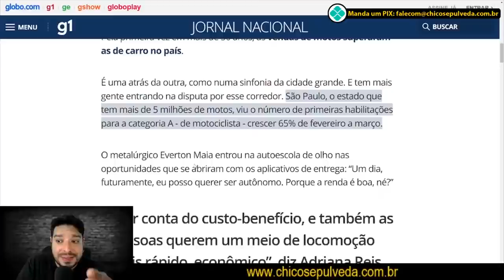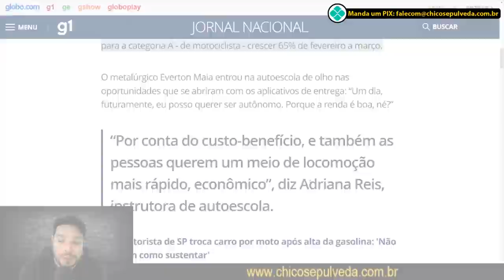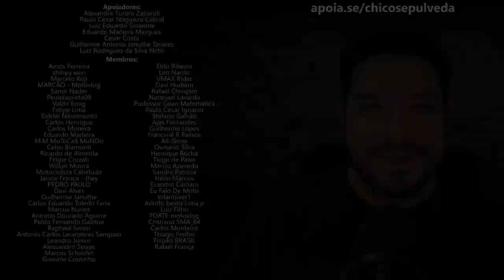Vendas de motos supera a de carros no Brasil pela primeira vez em 30 anos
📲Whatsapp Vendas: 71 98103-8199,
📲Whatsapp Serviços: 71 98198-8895